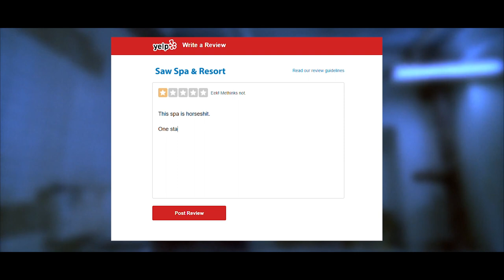SAW | Horror Recaps | Ep. 13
Saw (2004) plot oversimplified in 7 minutes.

Comment what movies you want to see butchered next.

About the Movie:

Director: James Wan
Producers: Gregg Hoffman, Oren Koules, & Mark Burg
Written by: Leigh Whannell
Cinematography: David A. Armstrong
Stars: Leigh Whannell, Cary Elwes, Danny Glover, Monica Potter, Michael Emerson, Ken Leung, & Tobin Bell

Production Companies:
Twisted Pictures

Distributed by: Lions Gate Films